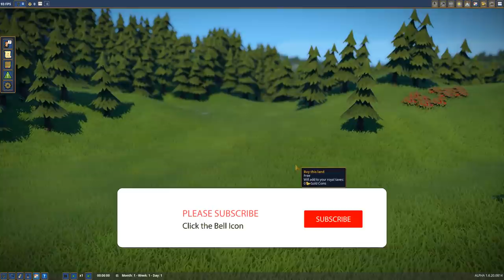BUILDING A HUMBLE MEDIEVAL VILLAGE - Foundation Gameplay - Part 1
BUILDING A HUMBLE MEDIEVAL VILLAGE - Foundation Gameplay - Part 1 - This is the first episoide of our Foundation play through! Enjoy :D

:D
PA Merchandise